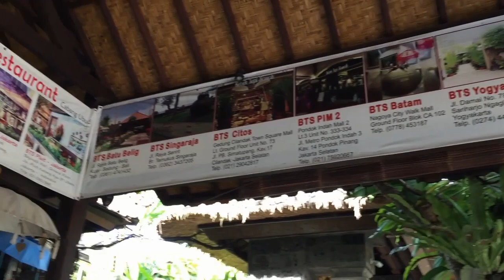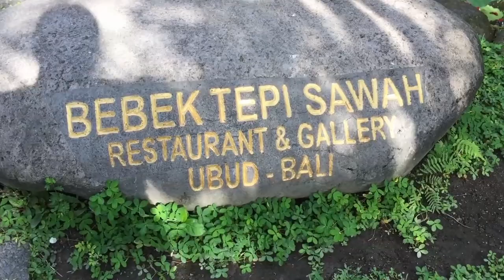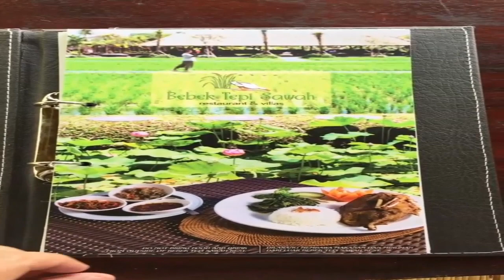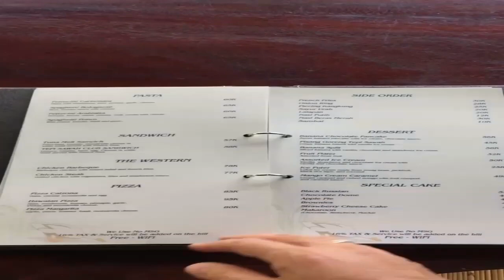Bebek Tepi Sawah di Ubud Bali (Restaurant & Gallery)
Salah satu tempat makan di bali yang bagus dengan pemandangan sawah dan berlokasi di ubud..  Untuk harga terlalu mahal dengan rasa masakan yang biasa saja.